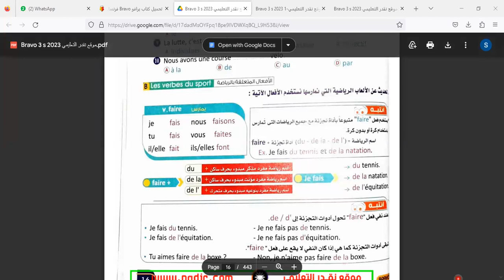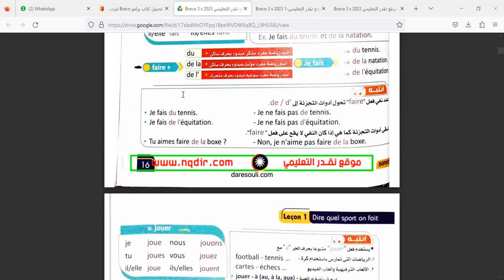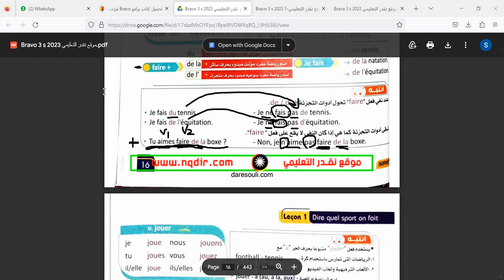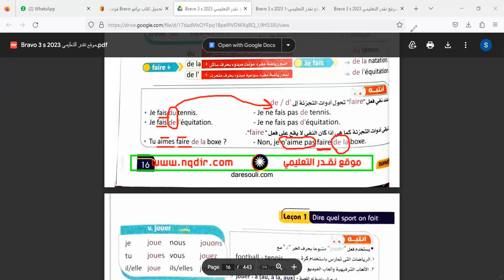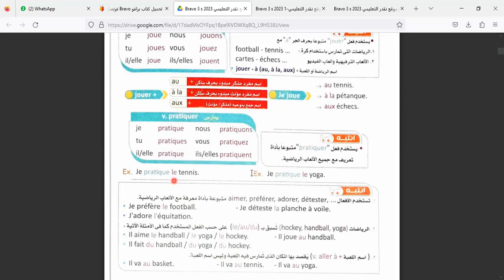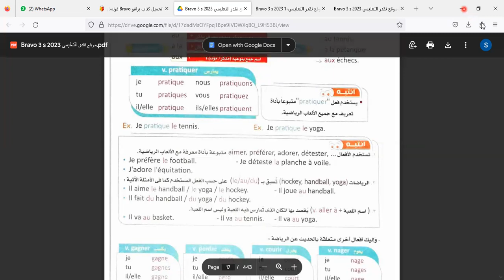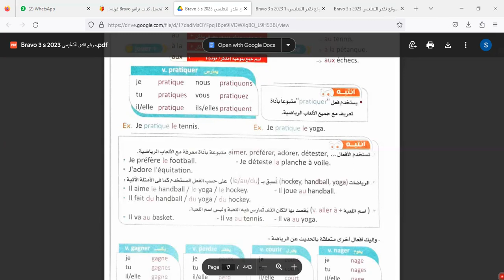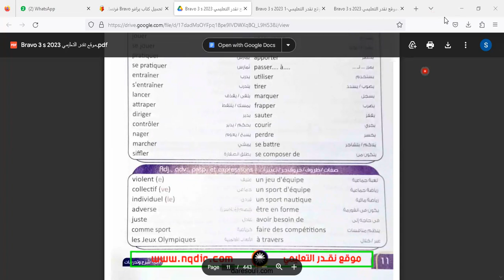,3eme annee secondaire ,les sportsشرح مادة الفرنش الصف الثالث الثانوي مع مدام/ سعاد